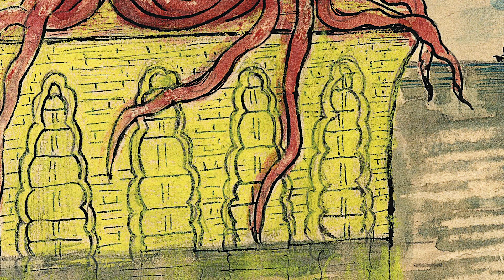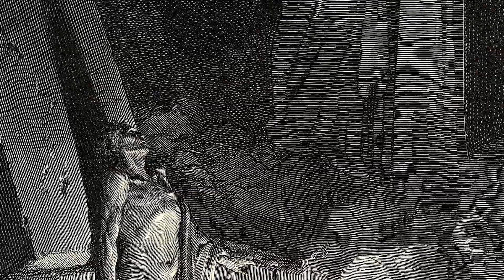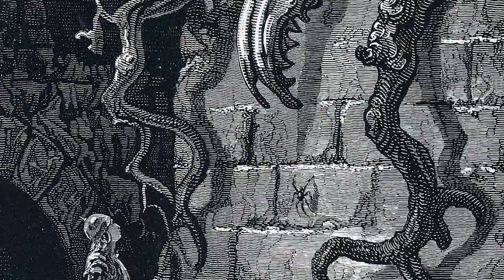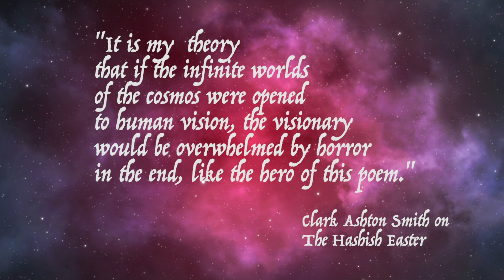The Hashish-Eater by Clark Ashton Smith (the most imaginative poem ever written)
The Poem:
THE HASHISH EATER (1920), an extraordinary prose-poem of malignant cosmic decadence and psychedelic evil, remains the signature work of its creator, the prolific fantasy author Clark Ashton Smith. Figuring prominently in the ranks of classic drug literature, THE HASHISH EATER clearly shows the influence on Smith of nineteenth century symbolists and visionary decadents such as Huysmans, Baudelaire, and William Beckford, allied to an avant-garde evocation of galactic horror.

My Approach:
I’ve found a lot of readings of this poem online during my research and suffice to say most of them take the traditional approach of the reader channeling his inner wizard, emperor, fiend, and necromancer. They’re a lot of fun; however, as fun as these reading were, I felt distracted by the deep foreboding voices at times and felt as if I could sufficiently read the work in a more somber and neutral tone, I’d be able to let the words take over and do their bidding. I’ve added music and effects to enhance the experience, this is just my preference for making the work as interactive as possible. Obviously, the best method to receive the poem is to read it out loud yourself and you’re more than free to do so. That being said, I hope you’re able to find a half hour, switch off the lights and enjoy the presentation.

Music & sfx: Drew Elder
Narration & Editorial: Christopher Nightingale

List of Artists Images and links to their websites:

Virgil Finlay
Odlin Redon
Theodor Kittelsen
Johfra Bosschart
John William Waterhouse
Gustav Moreau
Salvador Dali
Hieronymus Bosch
Alfred Kubin
Augustus knapp
Hans Toma
Irko Rački
Alfred Choubrac
Mirko Rački

Backgrounds used:
Videezy Standard Licens